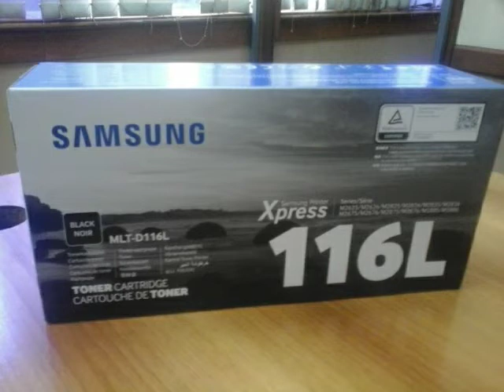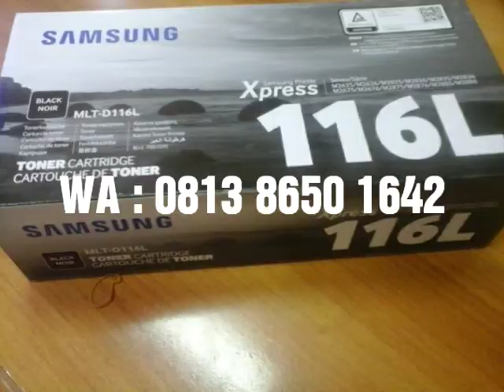Dealer Resmi Printer Samsung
Dealer Resmi Printer Samsung menjual berbagai tipe printer multi fungsi Samsung.